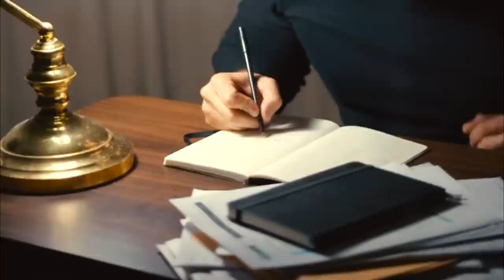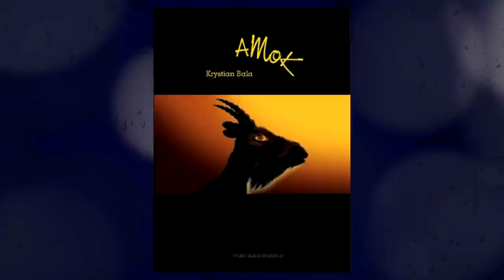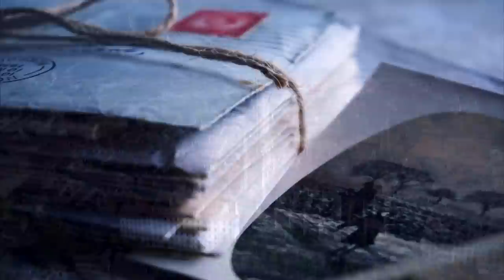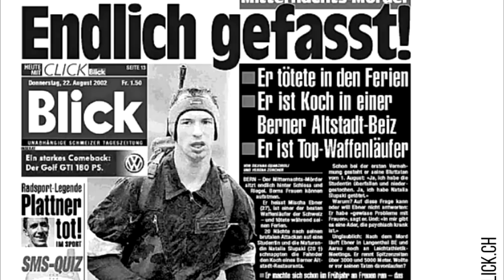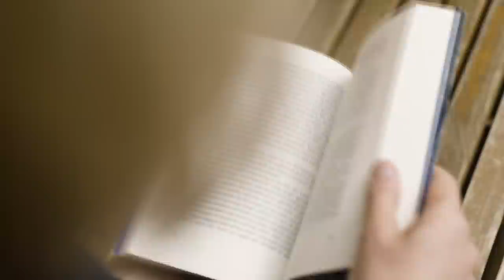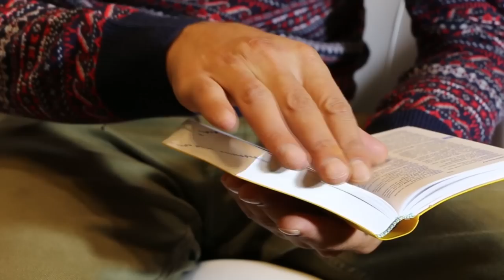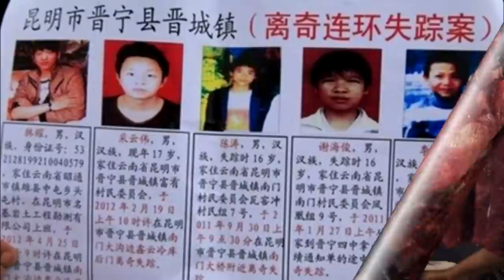13 spektakuläre Serienmörder und Mörder | Serienmörder Doku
Serienmörder Doku
In dieser Mörder Doku sprechen wir über einige, der spektakulärsten Mordfälle aus Europa und darüber hinaus. Unter den Tätern sind auch Serienmörder und Mehrfachmörder.
Serienkiller Doku deutsch

► Folgt auf Instagram:
► Inhalt:
Intro (0:00)
Krystian Bala (0:33)
Hans van Themsche (2:17)
Ernst Karl (4:15)
Jos B. (6:02)
Mischa Ebner (7:27)
Petri Gerdt (9:48)
Matej Curko (11:09)
Gianluca Casseri (13:27)
Udo Proksch (14:46)
Tristan van der Vlis (16:38)
Jackie Arklöv (17:40)
Charles Sobhraj  (19:35)
Zhang Yongming (21:09)
Outro (22:20)